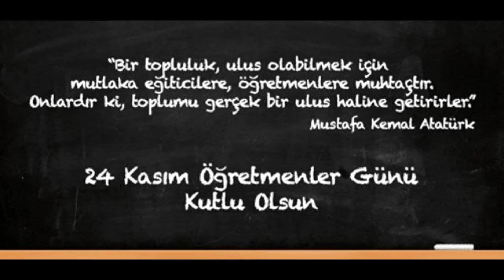Arif Nihat Asya 1C öğretmenler gününüz kutlu olsun. Öğrt. Başak KINALI